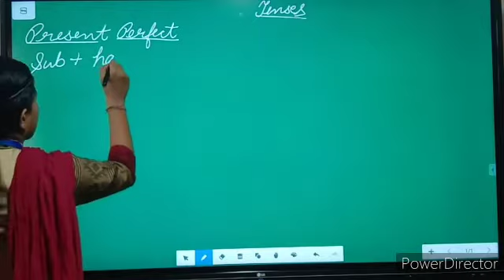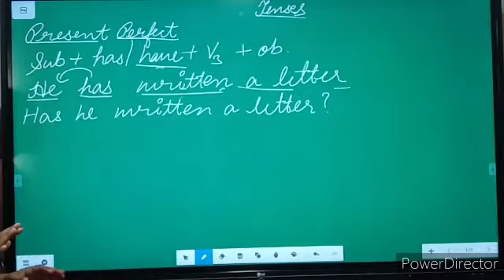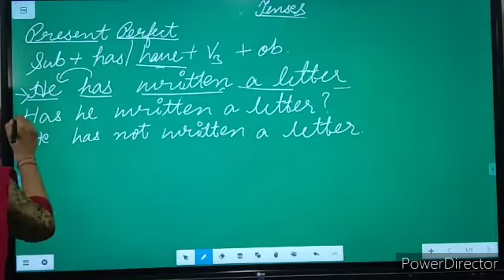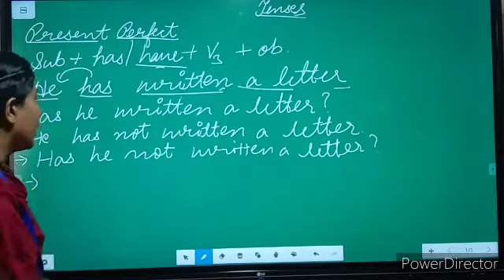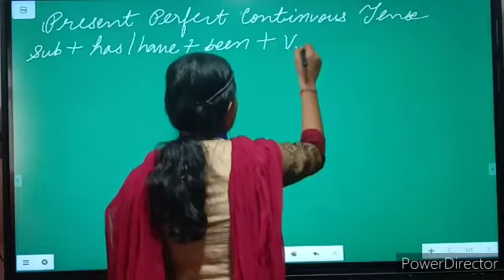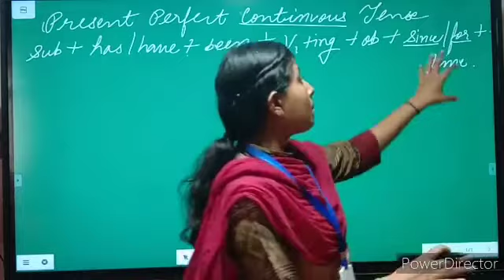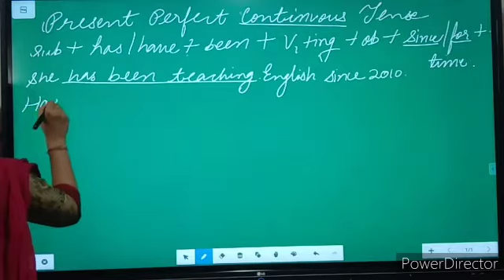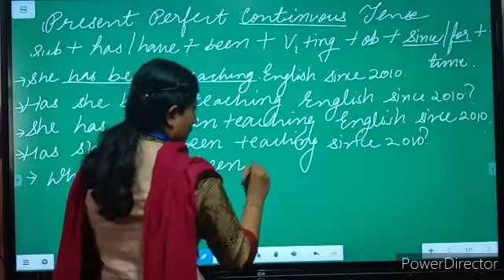The Present Perfect and The Present perfect Continuous Tense